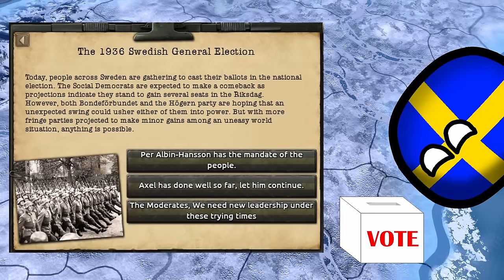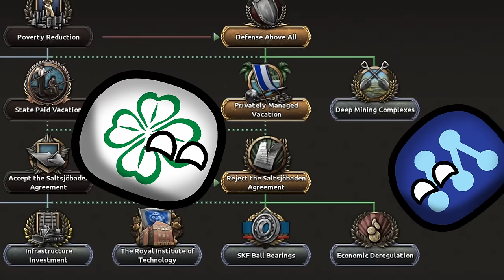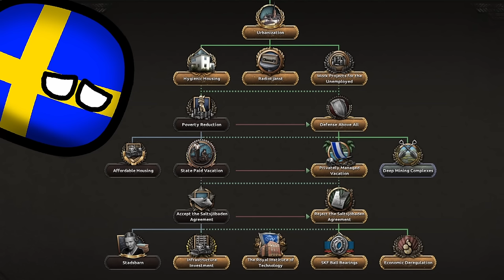Can I save the Nordics from Tyranny?? AAT | Hoi4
While Sweden hasn't been at war in more than a hundred years as we remained neutral during WW1, with a second world war on the horizon everyone except our government is worried for our national sovereignty!
Will we be able so save it or will Sweden fall under Soviet or German occupation??